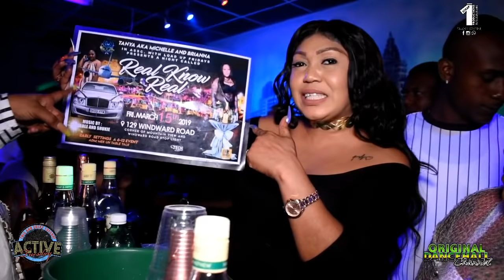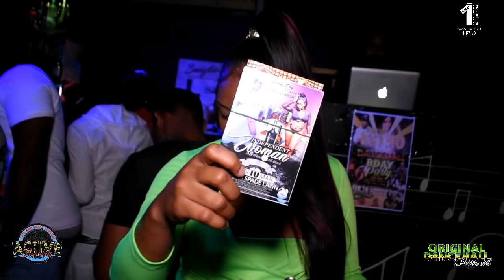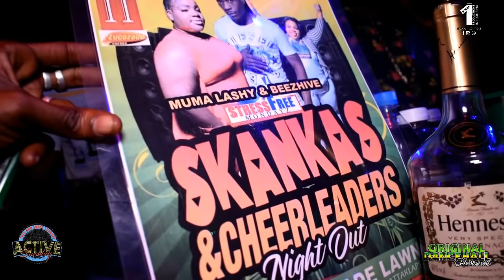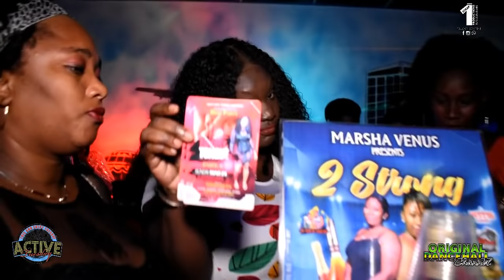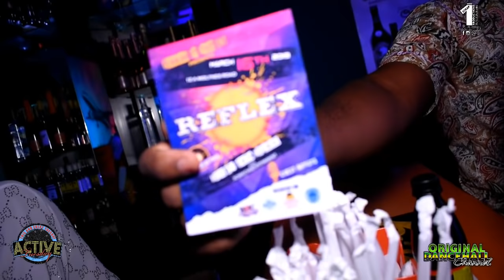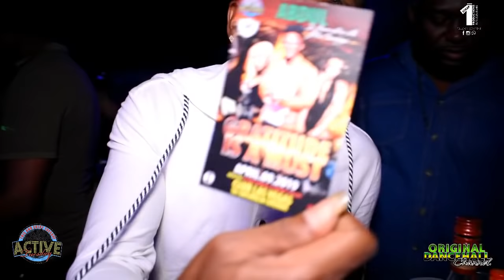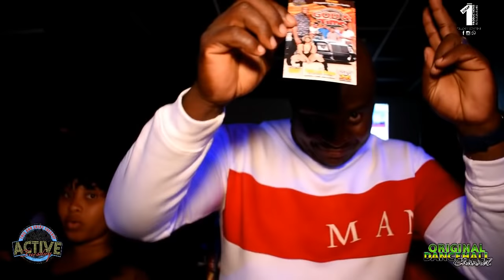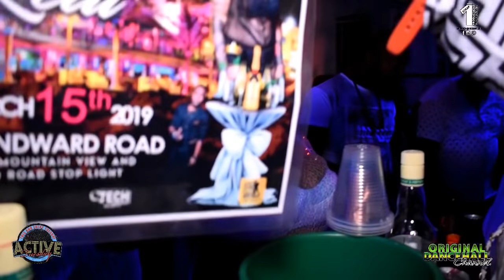KIMPA AS GUCCI BOSS MYLIFESTYLE ASEH WOW ACTIVE